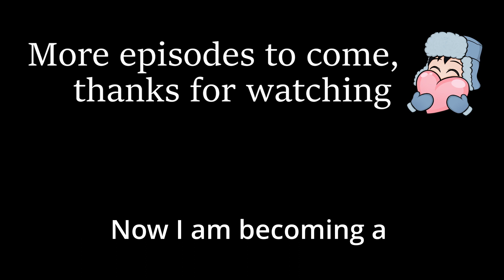Funny X-COM moments compilation - DaLOL Chronicles Ep. 1 - The salt begins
Welcome to my new series, TorNis DaLOL Chronicles. After 16 years, retiring from making comedy skits/parodies and YTPs, I am finally back at being a skilled video editor. My journey with DaVinci Resolve (completely new software for me) is still fresh, but I am already making great progress each day.

So what's TorNis DaLOL Chronicles you ask? It's basically .EXE (heavy edited/memed video), compilation of funny moments, highlights, fails, and best clips, featuring heavy editing and with addition of various random modern humour, memes and references. Big inspirations are obviously various .EXE video style creators and Kripp Salt Chronicles + TwinShine Salterino. You will see from time to time Kripp appearing, that's a love letter to the salty Arena content from that era.

I look forward to seeing how this series will evolve as I have many plans and ideas. Of course, the game content of the series is whatever I am streaming/making videos for at the time of making those.
Feedback is welcomed.
📌New Here?📌
Greetings, I am commander TorNis. Russian multilingual caster, who is looking for hardcore and break games since 2010. Main focus of the content is analytical approach with educational and positive vibes. Primary genres: roguelike/roguelite, strategy, turn-based, tactical, rpg, survival.